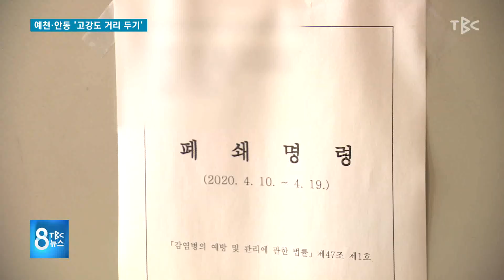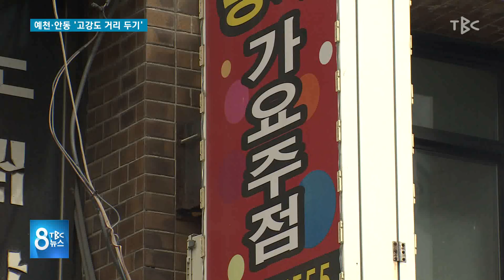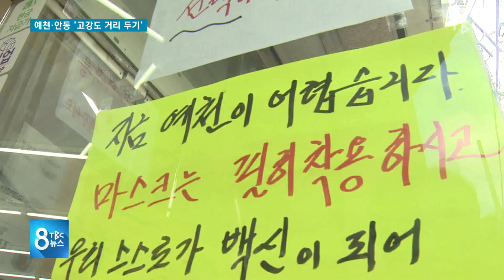예천•안동 ‘고강도 거리 두기’ 200418 [TBC-띠비띠]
예천·안동 ‘고강도 거리 두기’ 연장